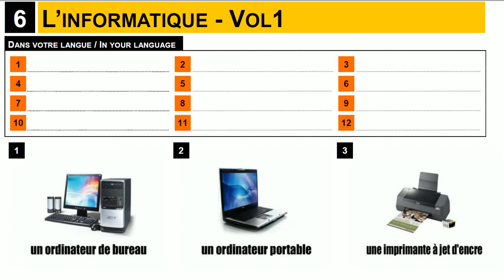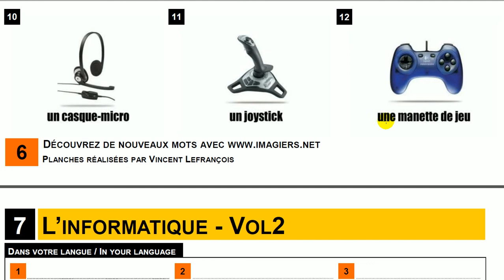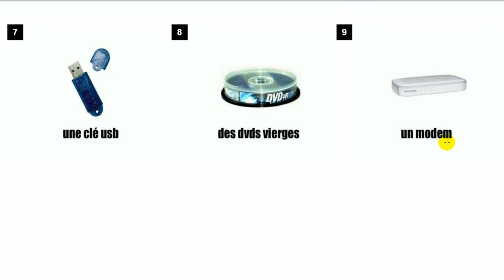FRENCH WITH VINCENT = Vocabulary